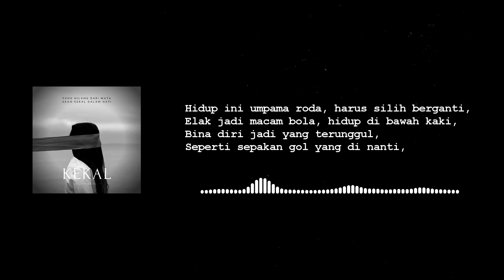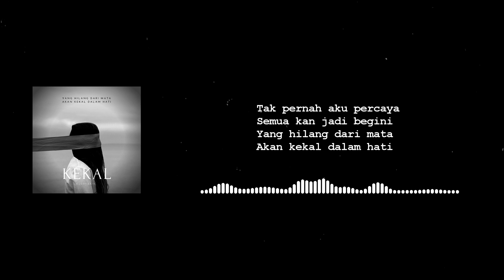Kekal - BudakBaik (Lirik Video)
Motivasi sambil bermeditasi diri dengan lagu.

Gunakan headphone atau earphone untuk kualiti audio yang mengancam.

Kekal - BudakBaik

Lirik : Budak Baik
Beat : Jurrivh Unleashed NF Type Beat by EXMGE Music
Mixed and mastered : BudakBaik
Lirik video by : B.B Studio
Voice over : Dato Fadhilah Kamsah

@2020, B.B Studio.